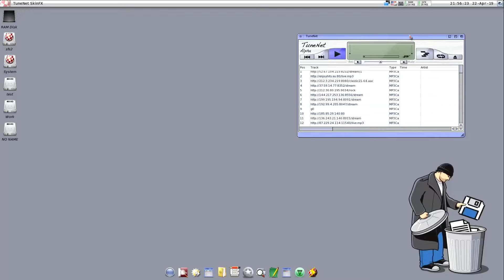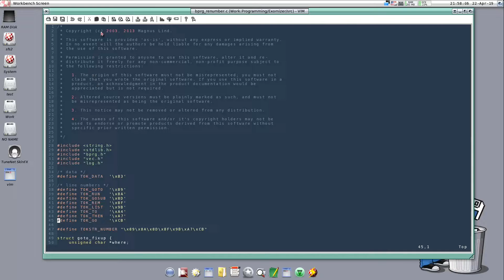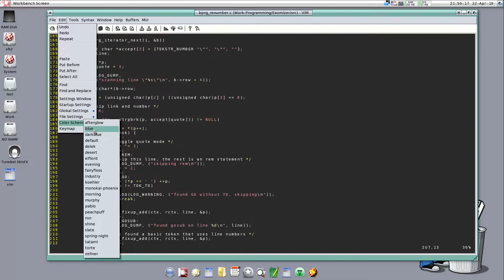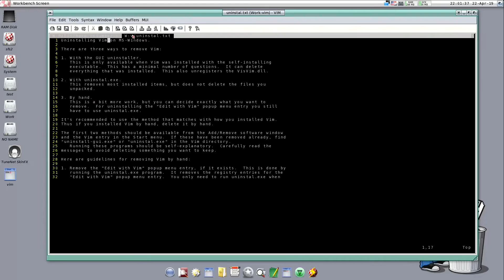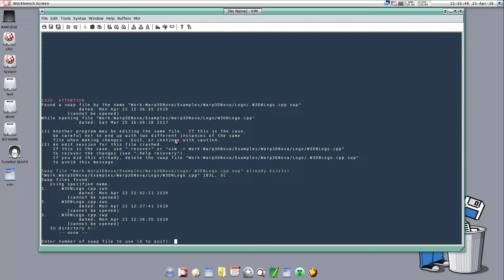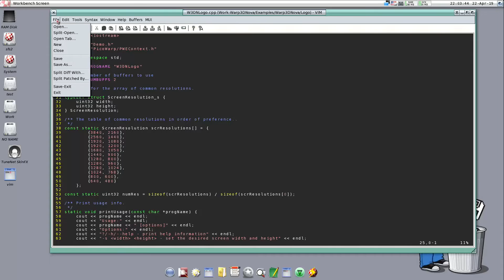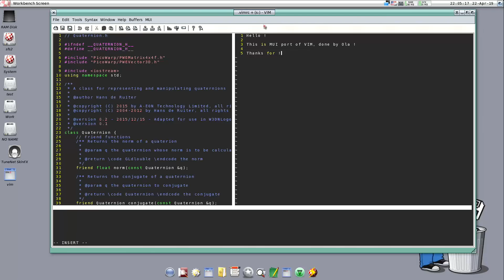VIM 8.1 with a MUI GUI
Port of VIM 8.1 with a MUI GUI to AmigaOS4. Originally MUI development done for MorphOS and AROS by Ola Söder

Running on X5000 / AmigaOS4 FE 1 update 1 , latest MUI5